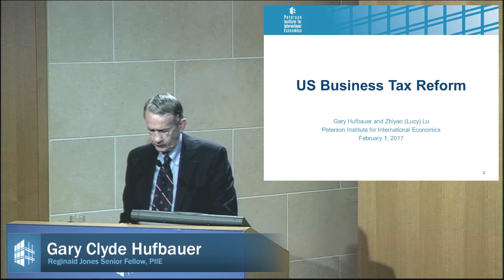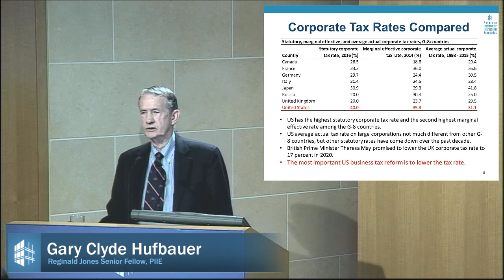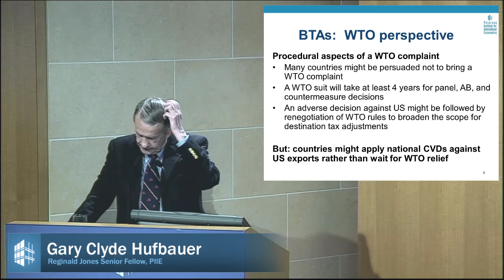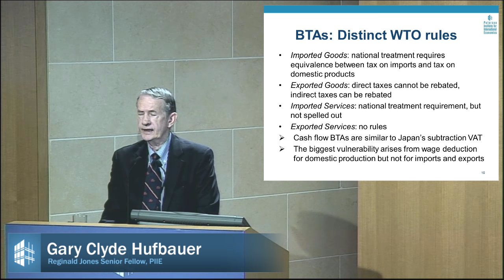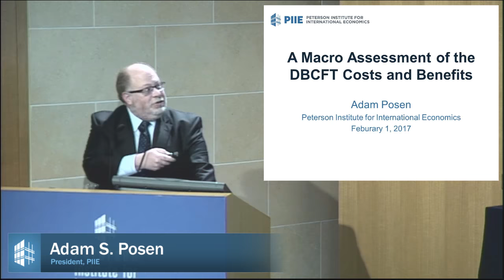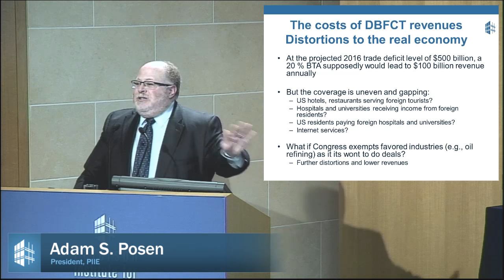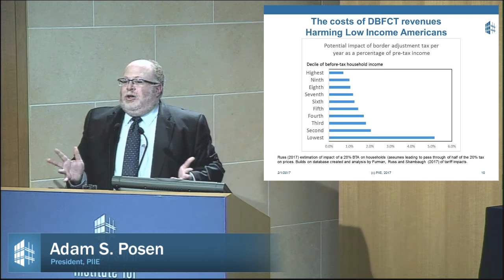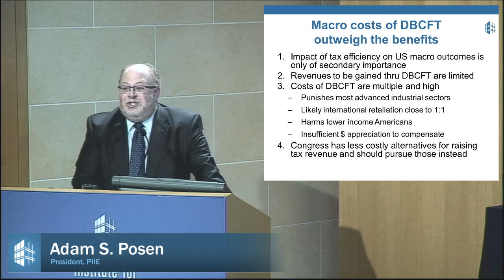Border Tax Adjustment and Corporate Tax Reforms: Panel 1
The Peterson Institute for International Economics held a conference to discuss border tax adjustment and corporate tax reforms on February 1, 2017. Participants for the first panel on US corporate taxes include Douglas Holtz-Eakin, president of the American Action Forum, on underlying logic for reform; Gary Clyde Hufbauer, Reginald Jones Senior Fellow at PIIE, on the argument for destination-based taxation; and Adam S. Posen, PIIE president, on fiscal concerns raised by the proposals.